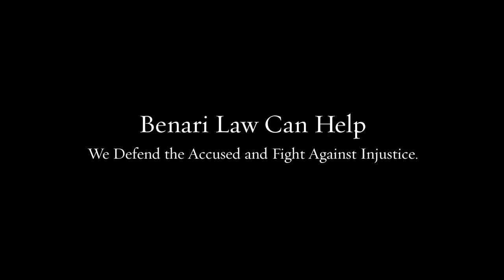Defense Attorney Rosemont College PA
Our team of lawyers brings decades of combined experience to your defense.

Federal crimes
White collar crimes
Internet crimes
Drug crimes
DUI/DWI
Theft crimes
College student arrests
Juvenile crimes

200 W Front St, Media, PA 19063